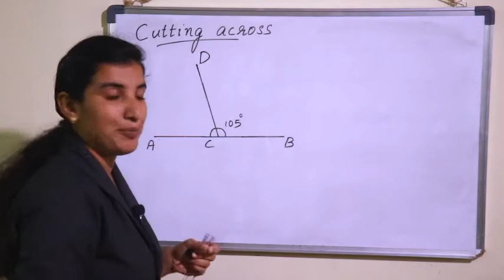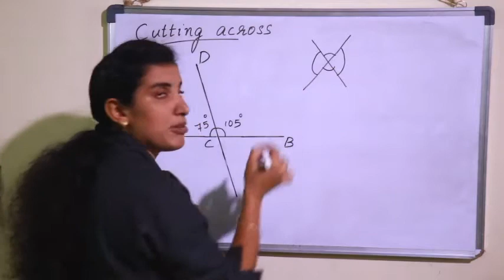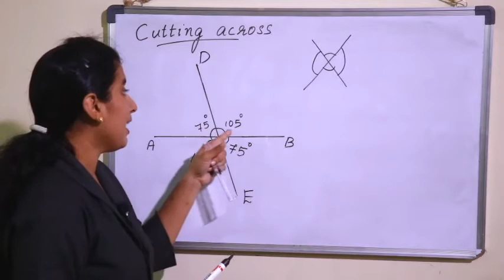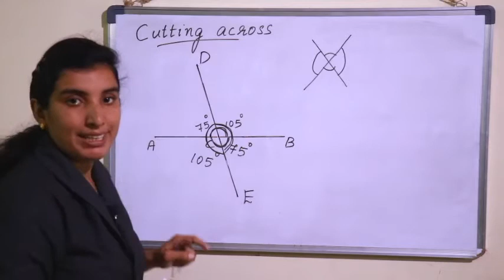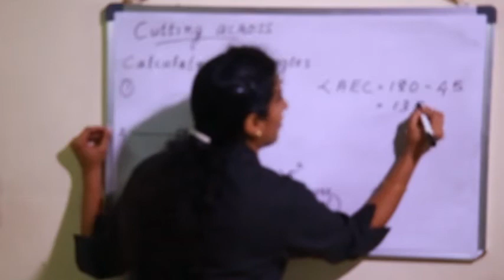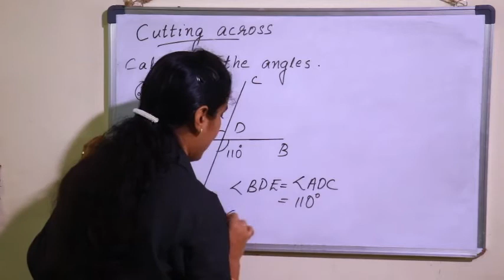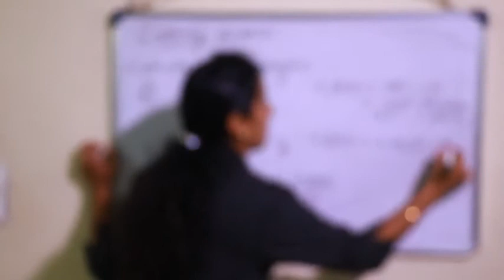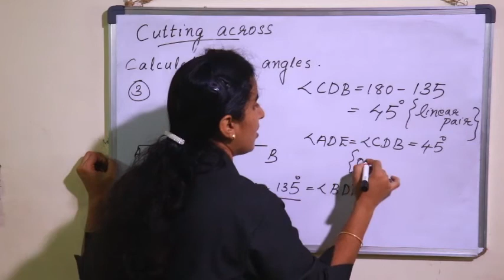CLASS 7 | MATHEMATICS CHAPTER 1 - ADDING ANGLES - PART 4 | KERALA Kite Victers | SCERT | AIMY MATHEW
CLASS 7 | MATHEMATICS CHAPTER 1 - ADDING ANGLES - PART 4 | KERALA SYLLABUS | SCERT | AIMY MATHEW